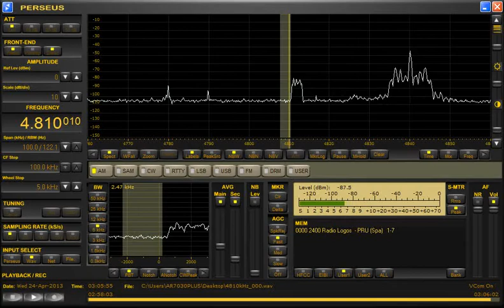Radio Logos (Peru) 4810.01kHz 4/24/13 ~03:05* UTC - Closing Announcement & National Anthem